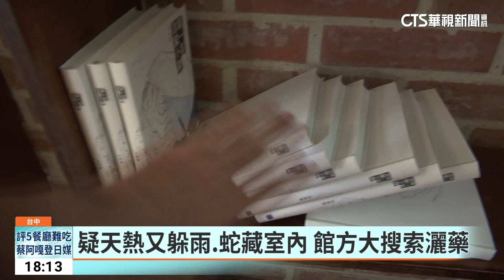東勢客家文化園區館內有蛇 4歲女童拿書被咬｜華視新聞 20230606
台中市客委會管理的「東勢客家文化園區」內，竟然發生小孩被蛇咬傷意外！一名四歲的小女孩，和爸爸及姐姐一起在園區內的圖書室看書，小女孩伸手到書架想拿書，突然被一隻蛇咬傷，爸爸嚇得趕緊帶她衝到醫院的急診室，幸好是沒有毒的蛇，但園區內的圖書室被蛇入侵，遊客都覺得太離譜，館方說，可能前陣子下雨加上最近天氣熱，蛇才會跑進室內，對女童和家人表達歉意，強調已經在周圍灑藥消毒。